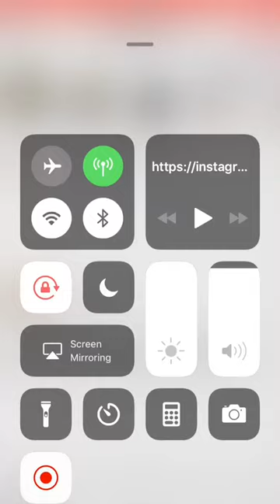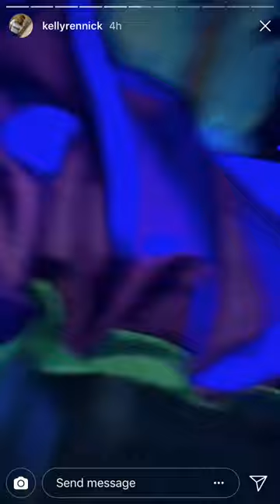Girl loses phone at life festival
Luke_gunningx
keithod69
ewanlangrish